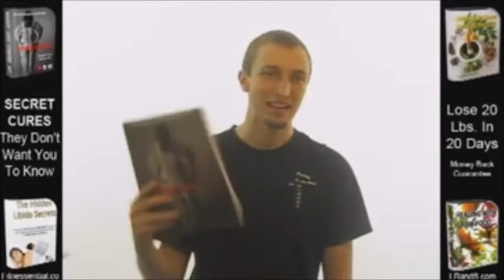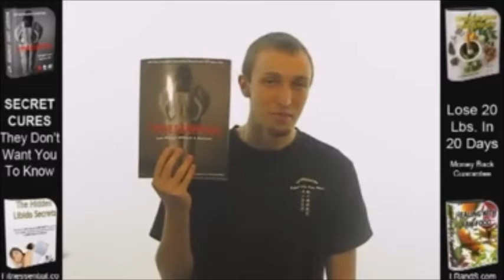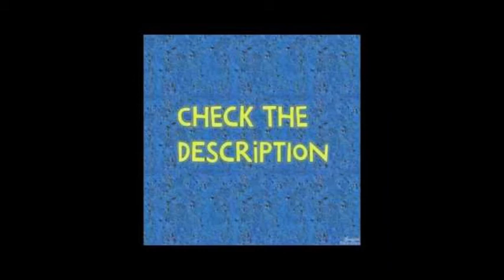100% GUARANTEED LOSE WEIGHT AT HOME FAST BEST AND EASY